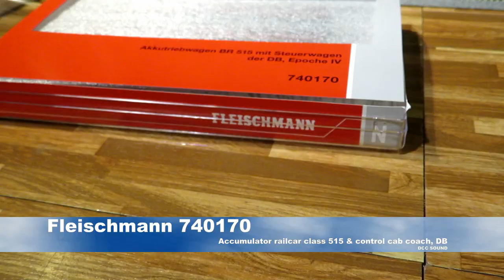Fleischmann 740170 Accumulator railcar class 515, DB DCC Sound